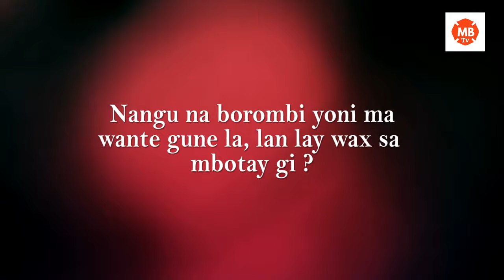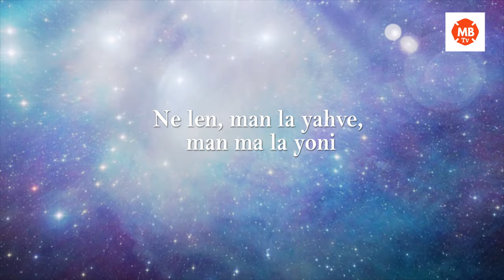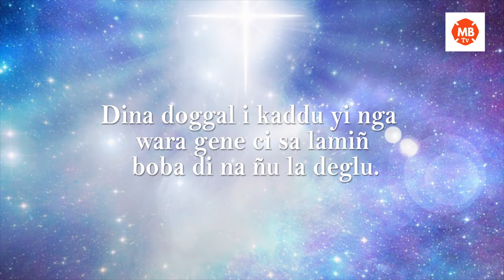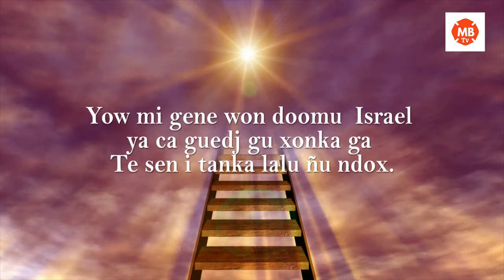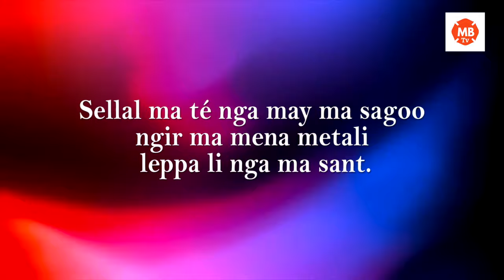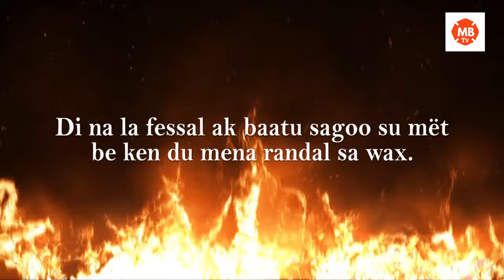Chant chorale / Baat bangi yuxu suma tuur ; chorale SACRE COEUR SANGHE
Ce Chant choral est un appel aux vocations qui manquent de façon criarde de nos jours. Puisse ce chant susciter un bon nombre de réponses aux appels du Seigneur parmi les jeunes de nos paroisses.

REGARDEZ TOUTES LES AUTRES VIDEOS
CHANTS CHORALES